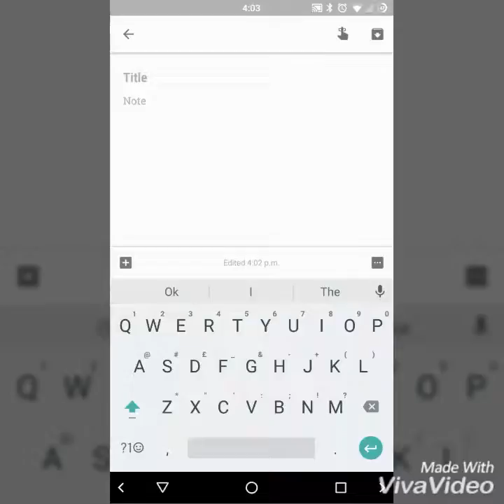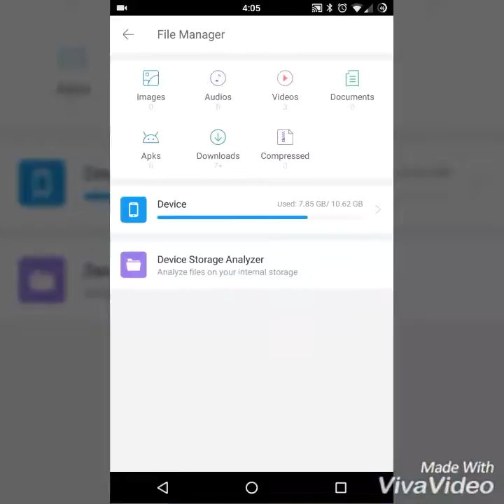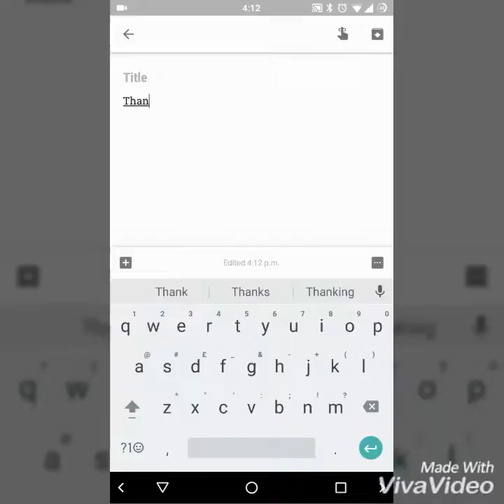Best android apps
Today I have review 2 of my favourite android app